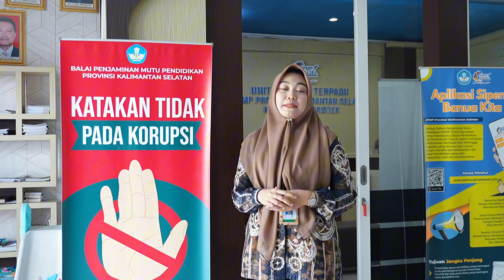"Bapandiran" edisi Gerakan Sekolah Sehat (GSS)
Host: Pak Wasis
Narasumber: Dr. Ridha Rosyanti